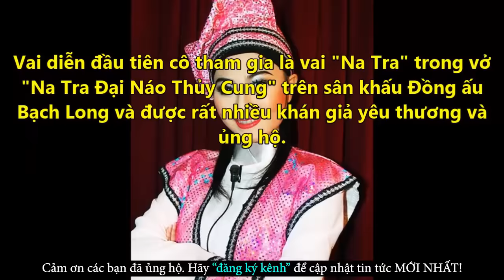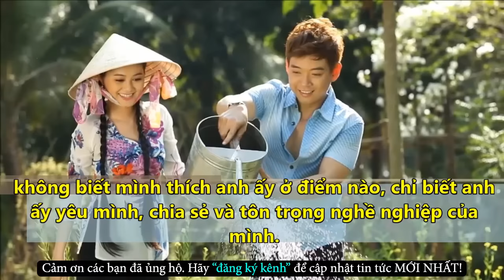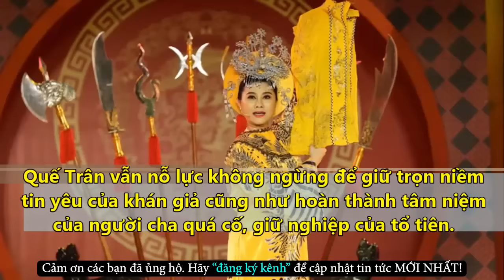Chồng NSƯT Quế Trân Là Ai? Hiện Tại Quế Trân Ra Sao Sau Khi Nghệ Si Thanh Tòng Mất? - Tin Tức Online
Chồng NSƯT Quế Trân Là Ai? Hiện Tại Quế Trân Ra Sao Sau Khi Nghệ Si Thanh Tòng Mất? - Tin Tức Online Mới Nhất
✪ Click để xem những Tin Tức Online HOT Mới Nhất tại